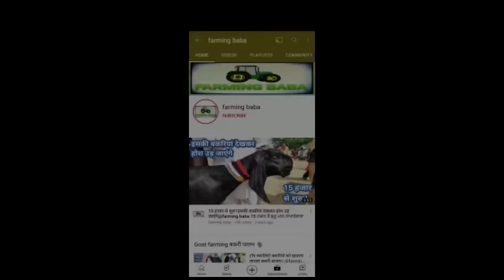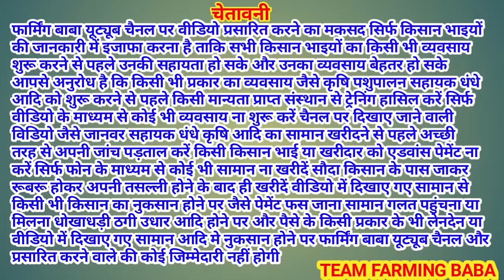अंबाला बड़ा बकरी बाज़ार ट्रक भर भर के बकरियाँ @farmingbaba Ambala goat market truck bharke goats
A